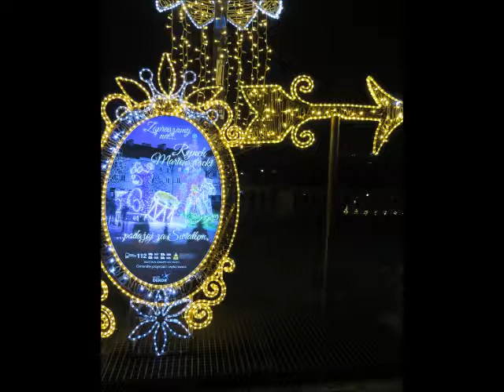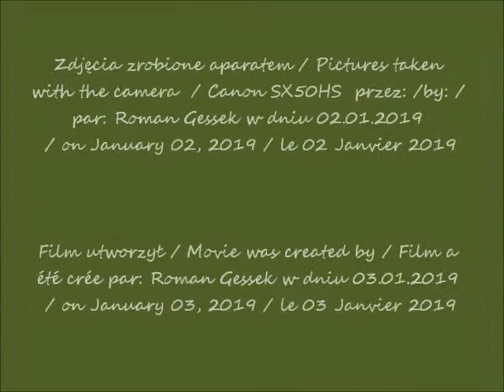2019 01 02 Warszawa Choinka plac Zamkowy cz 3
Plac Zamkowy / Zamkowy (Castle) Square / Place de Zamkowy (du château)
Choinka / Christmas tree / Arbre de Noël
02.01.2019